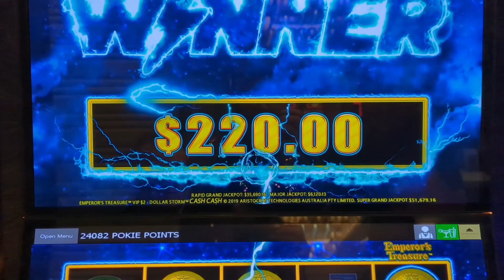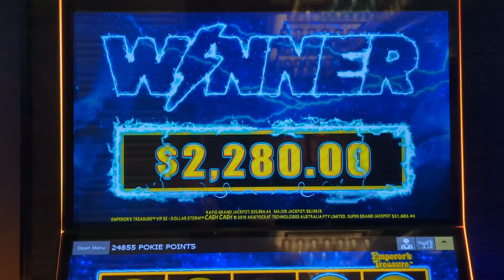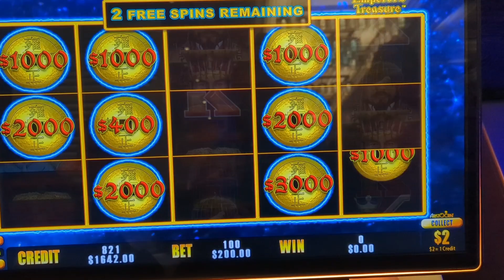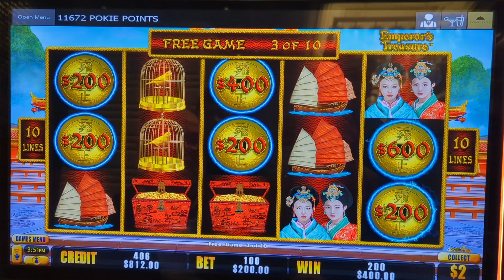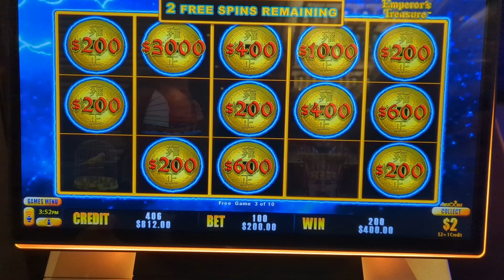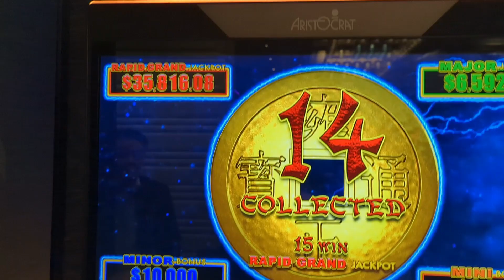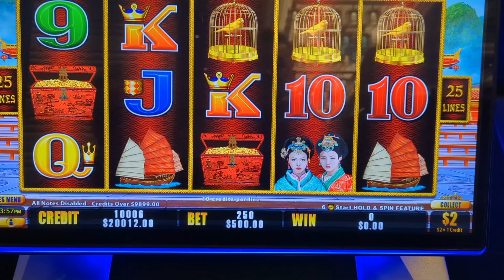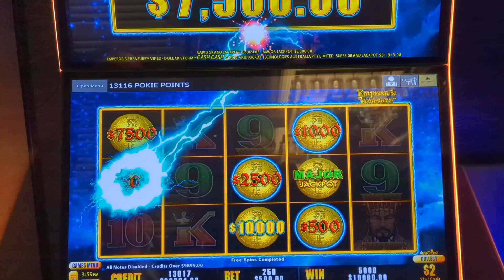$500 Max Bet On Dollar Storm Pokies Slots - Major Jackpot Win and SuperGrand Chance - Crown casino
One day at crown casino.

Got some really good features, increasin our bets from $50 all the way to max bet of $500 per spin.